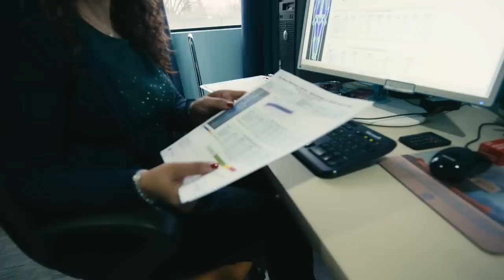How To Get to 6% Body Fat | Warrior Shredding Day in the Life